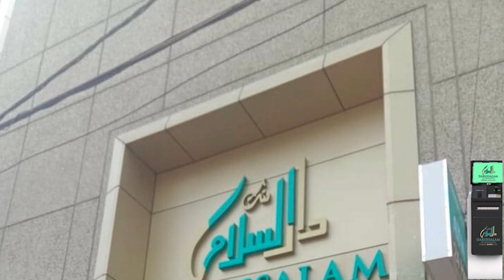A Shocking Revelation In The Investigation Of The Murder Of Transgenders In Hyderabad